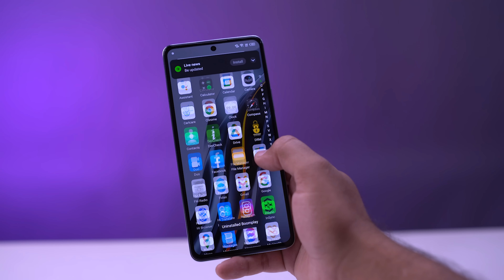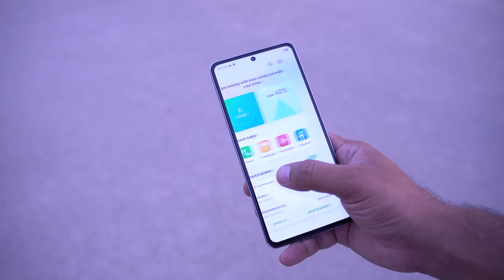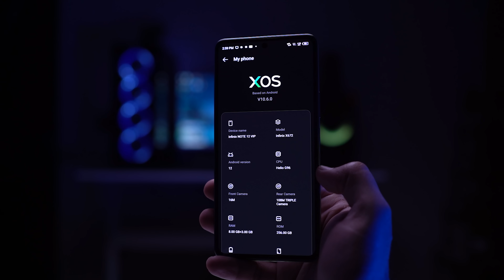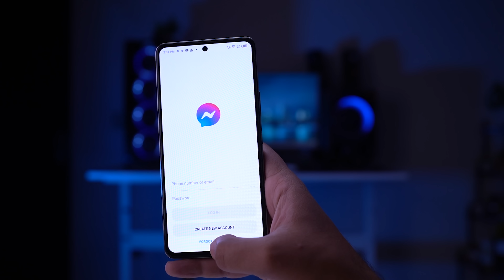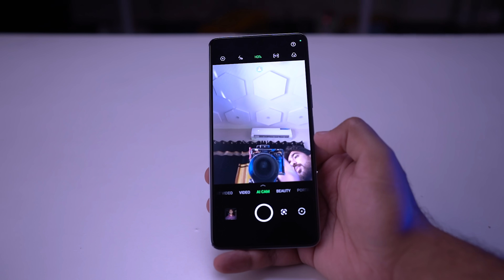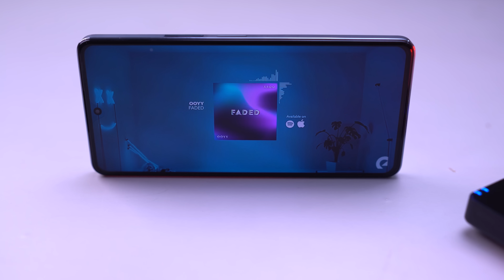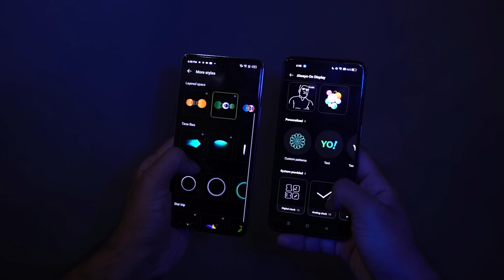Infinix Note 12 VIP Review after 30 Days | My Opinion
Infinix Note 12 VIP Review In Pakistan - 120Hz AMOLED Display - Helio G96 - 13GB RAM - 108MP Triple Camera - 120W Fast Charging - In this video, We are going to unbox the infinix note 12 vip phone, Do let me know if you have any questions about the infinix note 12 vip in Pakistan and I will answer your questions during comparison or review of note 12 vip infinix smartphone

Infinix Note 12 VIP offers 6.7’’ AMOLED 1B color FHD+ Display, The note 12 vip goes with AMOLED capacitive touchscreen with a resolution of 1080 x 2400 pixels (393 PPI Density), 86% screen to body ratio, 700 nits peak brightness, 120Hz refresh rate & 360Hz touch sampling rate, It support widevine L1 to enjoy OTT platforms

When we talk about the performance the antutu benchmark results around 351752, The smartphone will be powered by the chipset MediaTek Helio G96 (12nm) with 2.05GHz Octa-core processor and GPU is Mali-G57 MC2 under the hood of this handset with a Monster Game Kit out of the box Android 12, XOS 10.6

The Note 12 VIP has triple camera setup on the rear side 108MP, f/1.7, (wide) +
13MP, f/2.2 (ultrawide) + 2MP, f/2.4, (depth) with Quad-LED flash, In video recording 2K/1080p@30fps, The selfie camera of this phone is 16MP, In video recording on the front side is 2K/1080p@30fps

Infinix Note 12 VIP offer dual speakers with DTS & side mounted fingerprint sensor to protect your data and the battery is 4500mAh with 120W fast charging with 103 protection features, 100% in 17min (Advertised)

Watch Complete Video In Detail Infinix Note 12 VIP Unboxing & Review In Pakistan